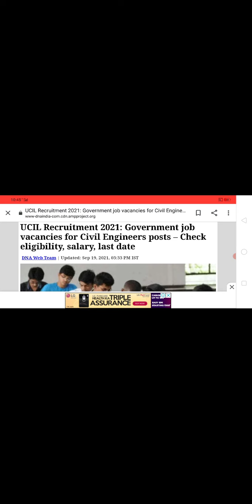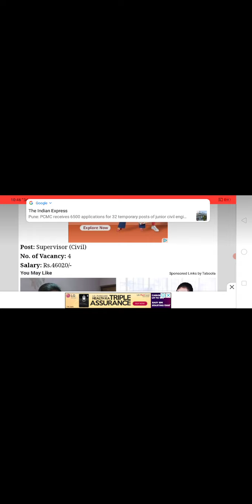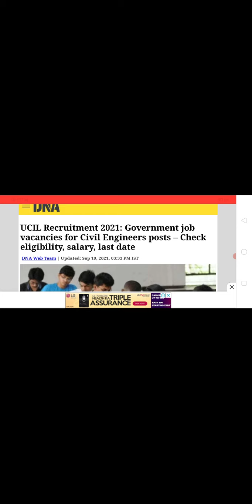UCIL Recruitment for Civil Engineer and supervisor |46020 to 61360 | Latest update 2021